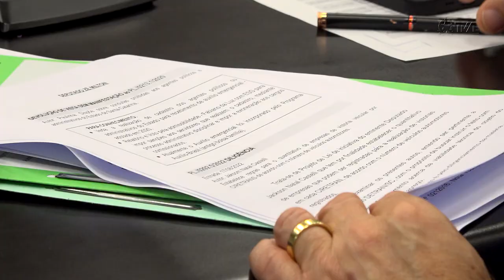É Notícia - Projeto veda agentes públicos do recebimento de auxílio emergencial - 25/10/22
Deputados aprovaram em reunião realizada na CCJ diversos projetos de lei. Um deles prevê a construção de barraginhas ou terraços em nível nas áreas rurais. Outro projeto veda o cadastro de agentes públicos e administrativos para recebimento do auxílio emergencial.